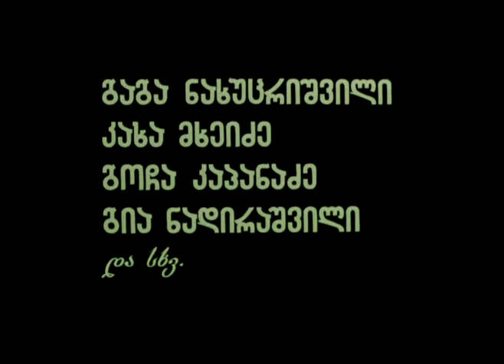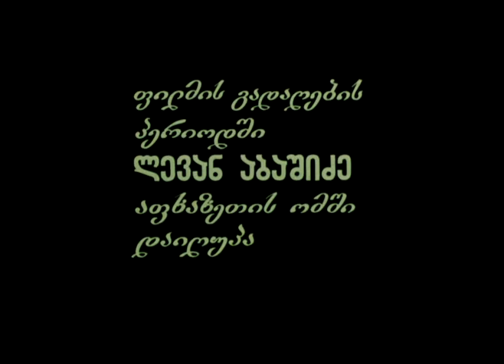No, Pal! / არა, მეგობარო!